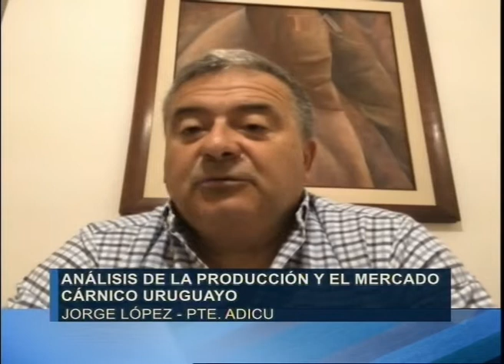Uruguay: Baja del IVA en el asado de tira e impulsa las ventas de carne vacuna